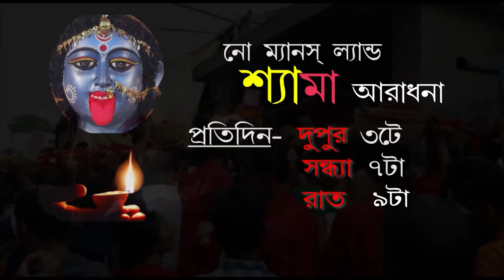আসছে "শ্যামা আরাধনা" নজর রাখুন